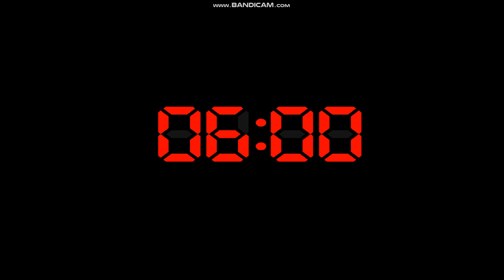THE SCARIEST GAME YET!!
FNAF 4 IS SCARY!!!